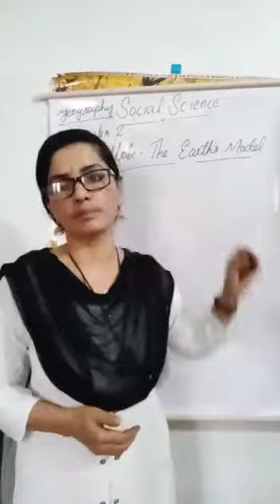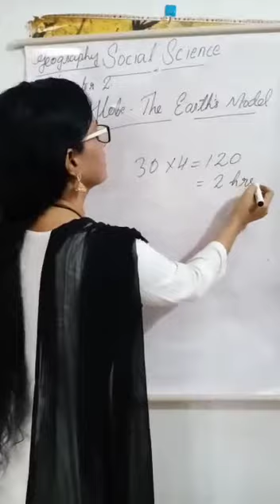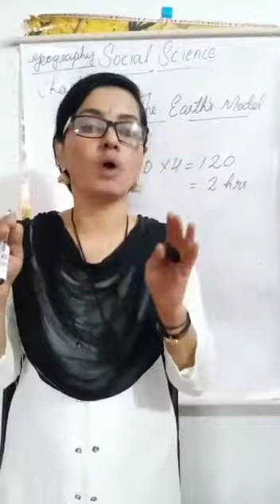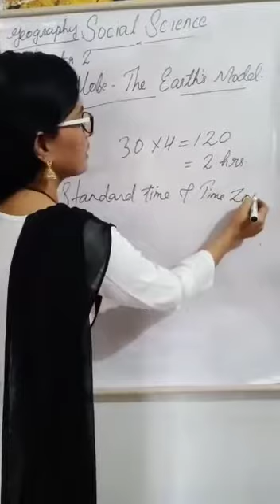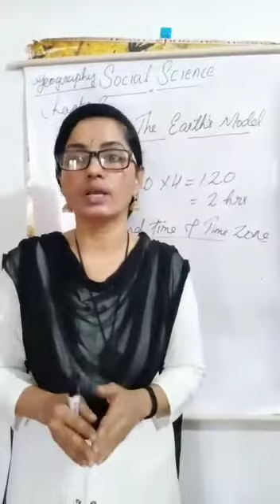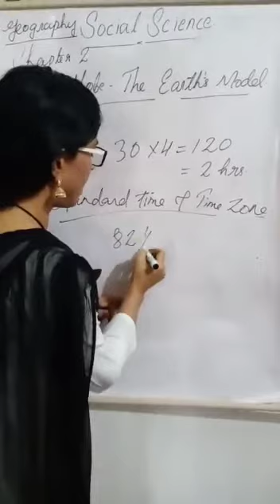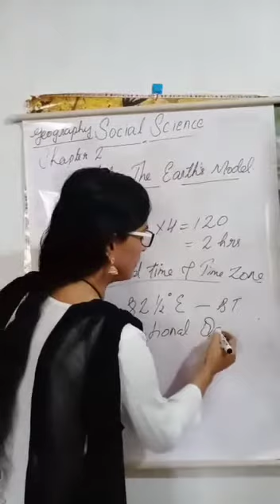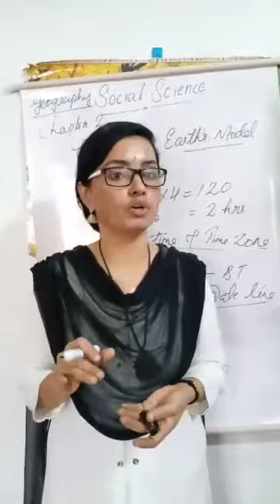Class 06 Geograpgy chapter 02 part 03